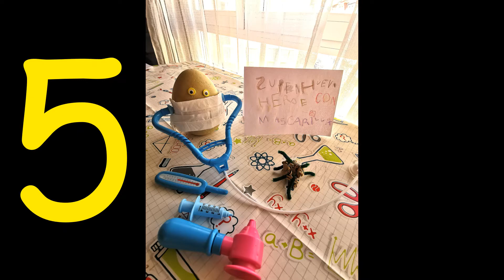V Concurso de Huevos de Pascua 2020 del CEIP Vélez de Guevara